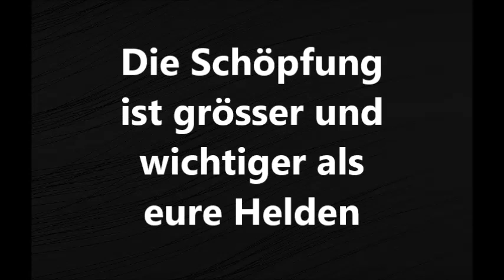Hört auf zu kämpfen!